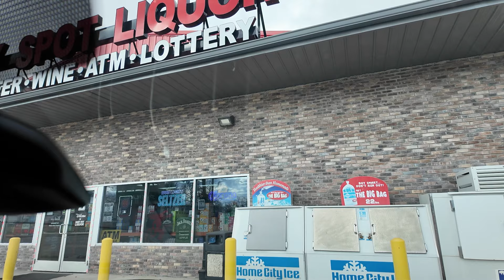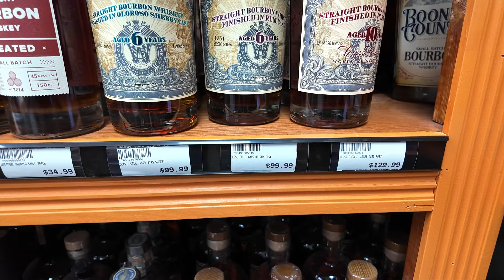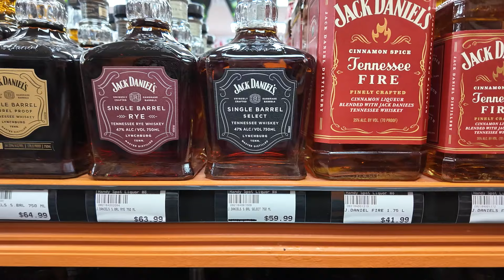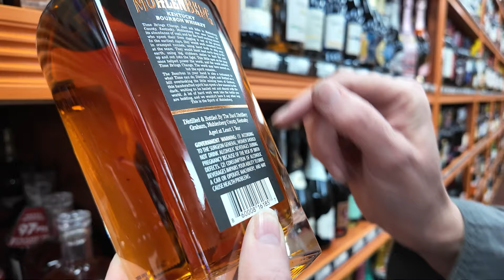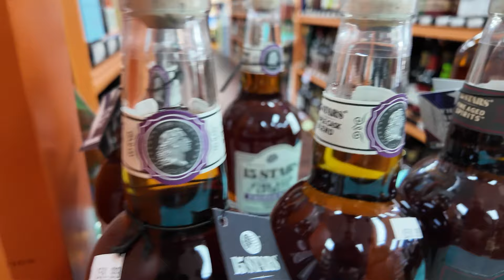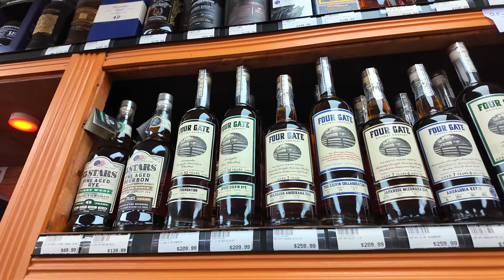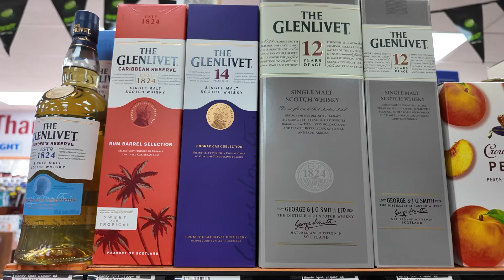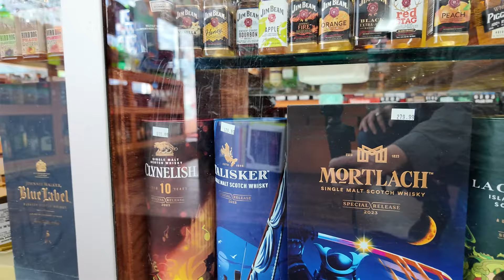We found a new MUST VISIT Store in Northern Indiana, Handy Spot Liquor!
One of our good Bourbon buddies recommended a new store to Dawn and I, and since Dawn's company had no electricity one day we decided to travel down to Ashley, Indiana for a little visit and hunting.

We visited Tipsy (the owner's real name by the way) and his lovely wife Vee (not exactly sure of that spelling) and they were the nicest of people!  Treat yourself to a visit, the store was packed full of good Bourbons and other spirits as well.

The Handy Spot
105 W State St, Ashley, IN 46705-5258

Contents:
00:00 Intro
01:28 The Store
03:40 Classic Collections
04:20 Buzzards Roost Cigar
05:10 Meeting the Owners
09:06 Luca Mariano
09:45 Old Elk Cigar
14:05 Hooten Young
14:55 Joseph Magnus
15:16 Jack Daniels Single Barrel
16:50 Muhlenberg
18:54 Calumet
19:26 Amrut & Amador
19:56 Ben Holladay
20:21 Lawrenceburg
20:41 Barrell
21:34 Peerless
20:15 Blue Run
22:38 RD One
26:10 Espy House
29:35 15 Stars
38:40 Scotches
42:13 Wines
44:03 Rums
45:14 Scotches
46:33 Check Out